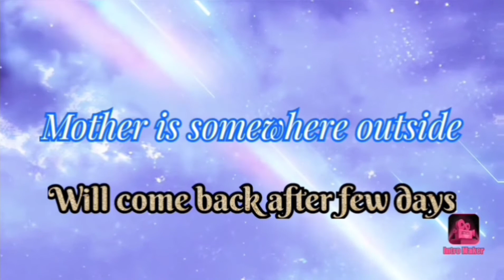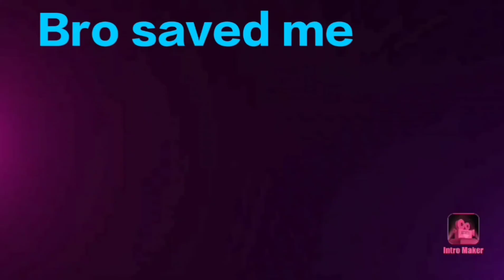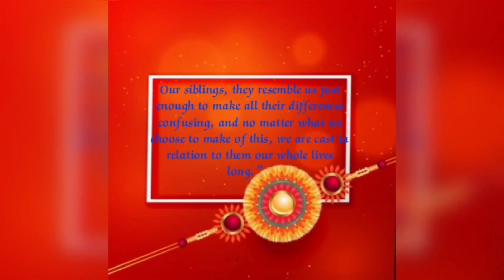Types of siblings||Raksha Bandhan special || Glossy cup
Hey friends|| I had tried to make a video on siblings. hope u liked it.

Editing apps
inshot
Vita
vidmate
thumbnail maker
collage maker

Game used- Brookhaven RP